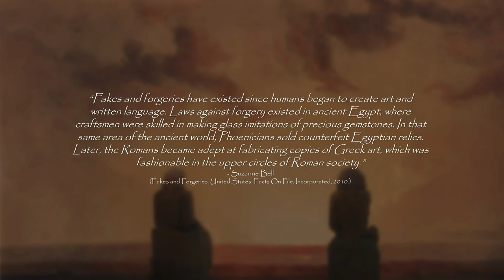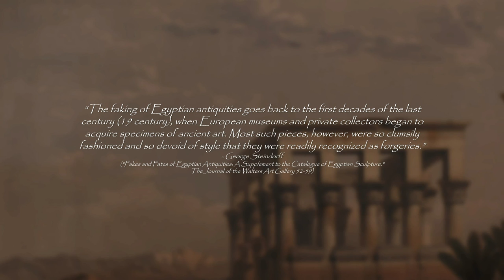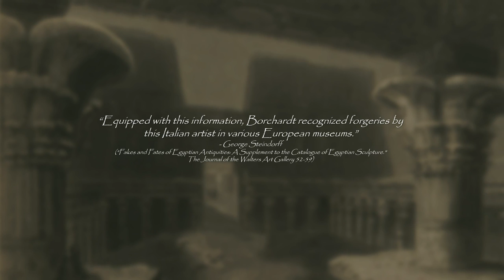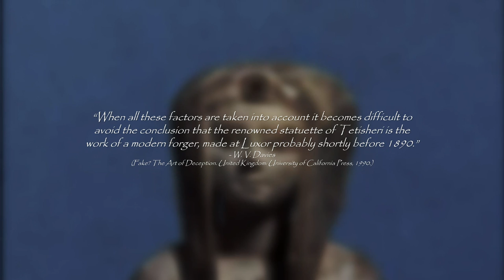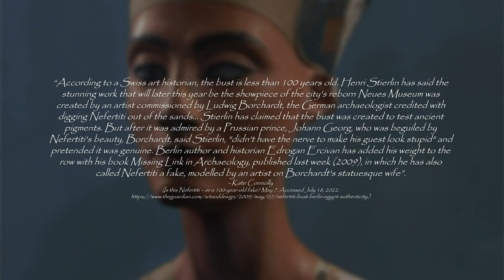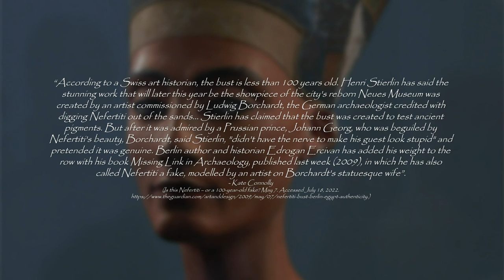A History of Fake Ancient Egyptian Statues